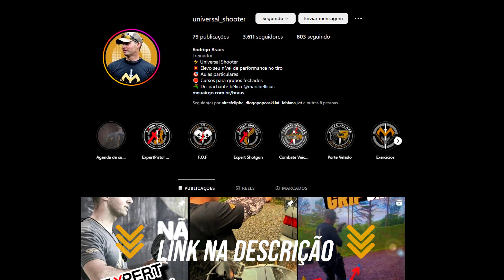EXPERT PISTOL , CURSO REALIZADO PELA UNIVERSAL SHOOTER | DRAGO CLUBE DE TIRO